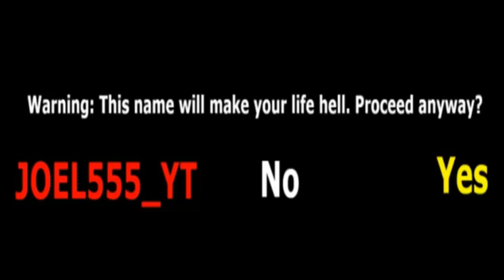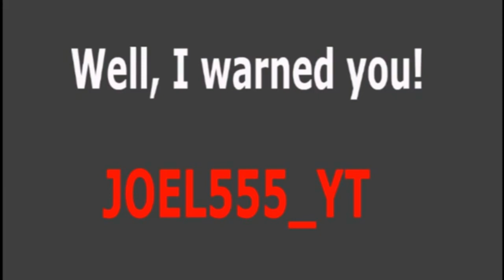Jevil Sans - Sans Jevil (NO MERCY) / Undertale FanGame / JOEL555_YT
JOEL555_YT Social networks!